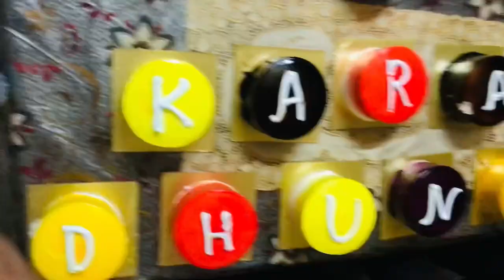ENJOYING BIRTHDAY PARTY!!!! VIDEO SHOOT 😊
Shooting video!!Cake cuting!!Party!!fun